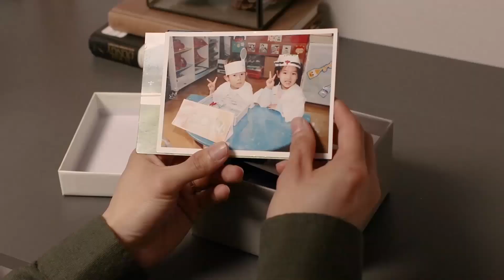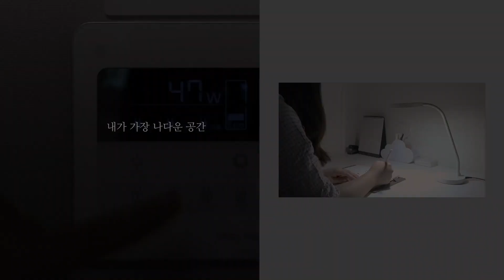[대대홍 16기] 리뉴얼 푸르지오 CF_우수작 _내가 가장 나다운 시간, 내가 가장 나다운 공간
대대홍(대우건설 대학생 홍보대사)16기가  만든 리뉴얼 푸르지오 CF!
우수작으로 선정된 8팀(리본)의 영상을 소개합니다.